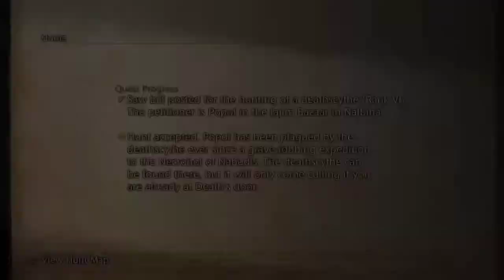FINAL FANTASY XII THE ZODIAC AGE (Part 124) Dead City Watch (Deathscythe Hunt)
Welcome back to more final fantasy twelve the Zodiac Age played by me Dewayne Stanley. So.. I'm still here in the Necrohol of Nabudis for this other hunt. So if I can offer up a strategy His location in the Necrohol is more or less in the middle but unless you're also doing Goliath for a twofer we'd recommend approaching from Salikawood as it's marginally safer. When you arrive in the Cloister of the Highborn deal with any smaller enemies you come across but be very careful not to let anyone in your party get to critical HP just yet.
When the coast is clear, turn off any healing gambits you have, stand outside the small room in the middle of the area, and use one of your less powerful weapons to take a party member to critical (we'd suggest using a "spare" party member as they'll probably die from the first attack) - this will summon Deathscythe from whatever Eldritch dimension he was taking a nap in.

He'll start off with a few blasts of Darkra, but being Undead he's very weak to Cura, and Bio can eat away at him steadily. His attacks aside, the biggest danger in this fight comes form his use of Annul which will take a chunk of your MP, so either have an "MP less than 10% - Charge" gambit in place or be ready with some Ethers.At 50% HP he'll temporarily become immune to physical damage but it won't last long, and he'll still be vulnerable to magic attacks so your White Mage will get a nice change of pace and be the heaviest damage-dealer for once.
When he's down return to Popol to collect your reward. He doesn't give you much of value - the Soul can be sold along with 10 Arcana and a Feystone to get a High Arcana, and Hi-Ethers are always nice to have, but it's not quite the jackpot.